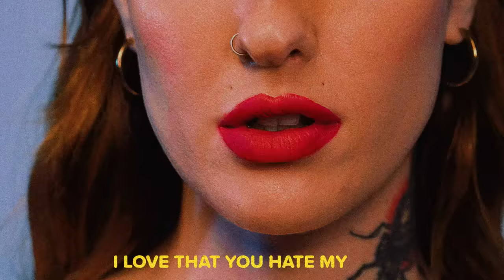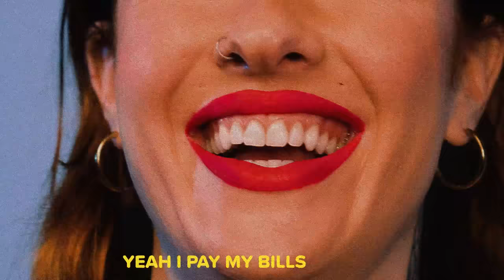John Harvie - My Name (In Your Mouth) [Official Lyric Video]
The official lyric video for John Harvie’s “My Name (In Your Mouth)” - Out Now!
Stream "My Name (In Your Mouth)" here!

LYRICS
He went to private school
What a douchebag
Funny he thinks he’s cool
Living off dad
Bet he’s got everything just handed to him
The girls he dated all say screw him

Pastor's kid
What a cliche
Nobody’s proud of him
Just a no-name
With a beat-up car and empty wallet
Superstar dropped outta college

I love that you hate my life
What's up I can do this all night
I’m a pill that you're swallowing down
Whatever keeps my name In your mouth
Yeah
Have fun talking shit online
Two-faced and you got no spine
Say your worst all over town
Whatever keeps you going all I'm hearing is

Blah la la la la la
Blah la la la la la la

Keeping them occupied
With their stories
Working their nine to fives
Say they know me
Just like
Termites coming out of the woodworks
All lies cause I know what you said first

Fuel for my fire
I pay my bills with it
It only takes me higher
Call me a masochist

Yeah
Two-faced but you got no spine
Whatever keeps you going
All I'm hearing is